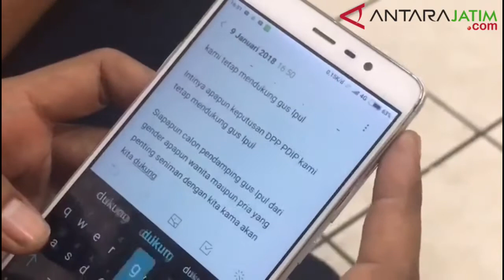Kiai Kampung Komitmen Menangkan Gus Ipul